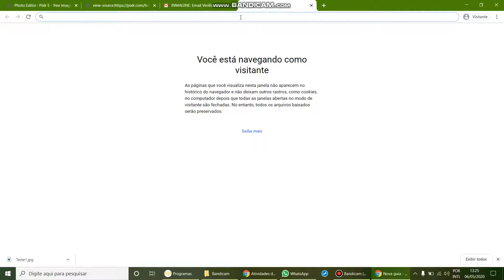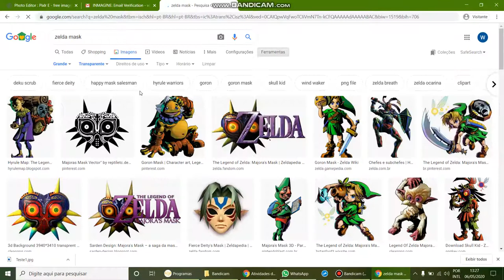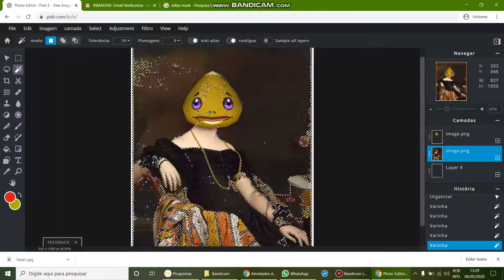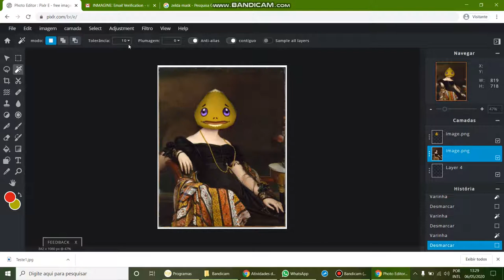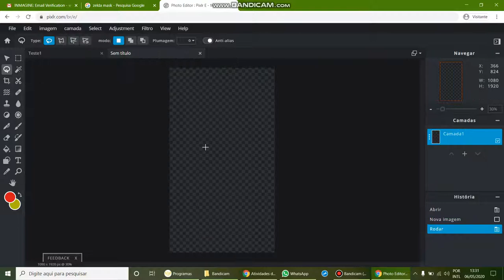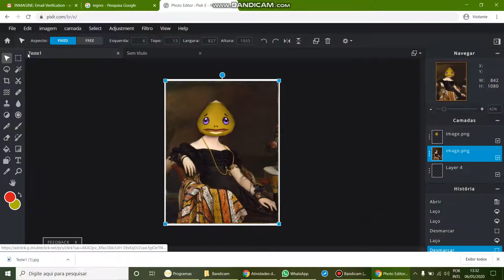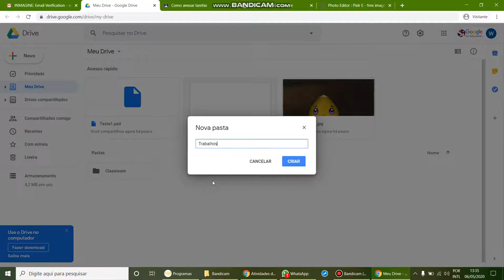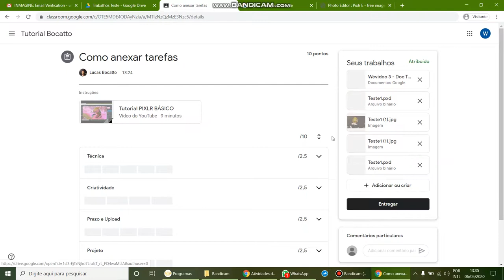Tutorial PIXLR BÁSICO II + SALVAR e ANEXAR DRIVE e DOWNLOADs